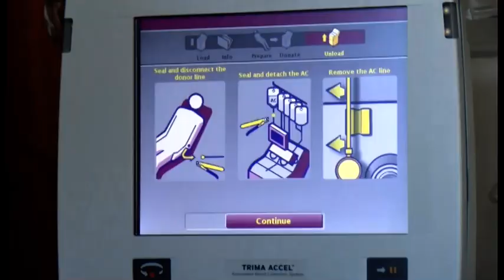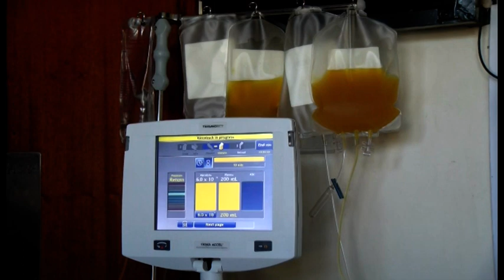EBIPYA OKUVA MU CANCER INSTITUTE